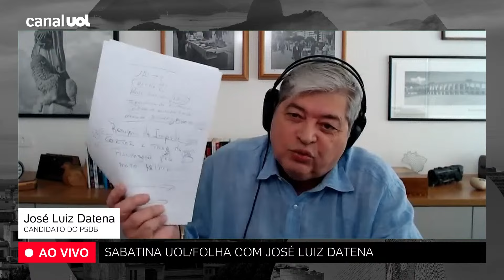Datena fala em 'melhorar fila' da saúde e que vai usar SUS ao falar de propostas para a saúde em SP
Na sabatina UOL/Folha, o apresentador José Luiz Datena, candidato do PSDB à Prefeitura de São Paulo, é questionado sobre as propostas dele para os seguintes temas: educação, saúde, habitação, segurança, transporte e zeladoria